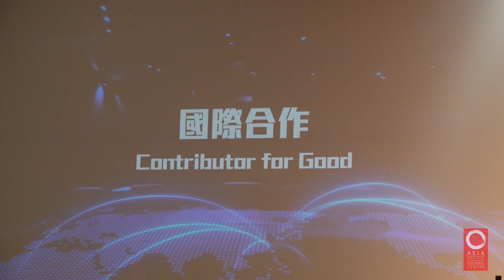TAIWAN PROGRAM - 26th Annual New Year Celebration